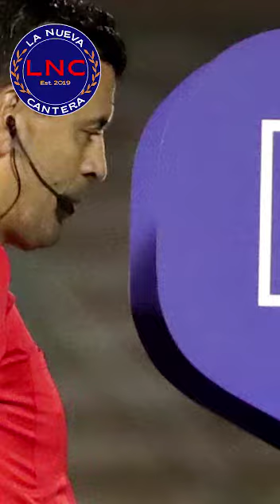BOOM DEPORTIVO, EL VAR, LA CONTROVERSIA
El Boom Deportivo trae lo mejor de la semana, en esta ocasión se toca el tema VAR, el cual fue protagonista en la triple fecha de las Eliminatorias Sudamericanas.